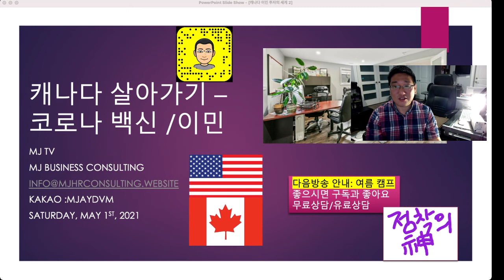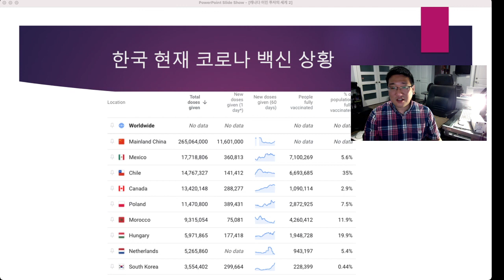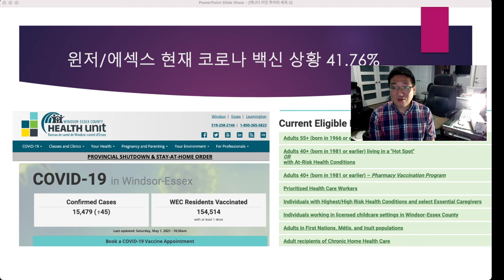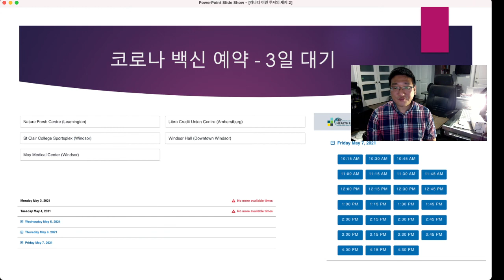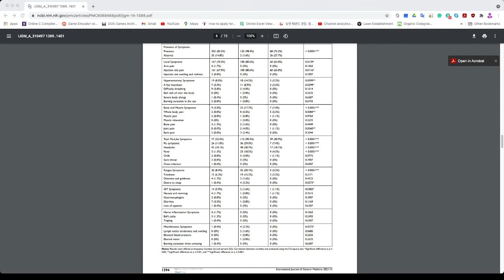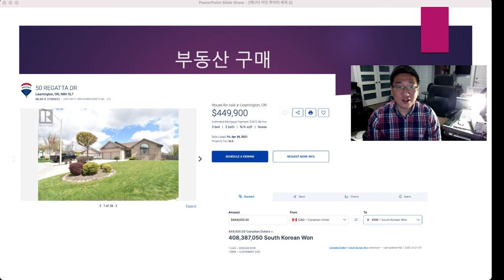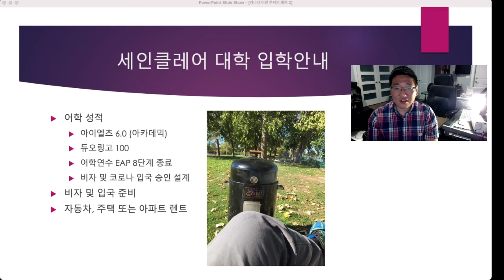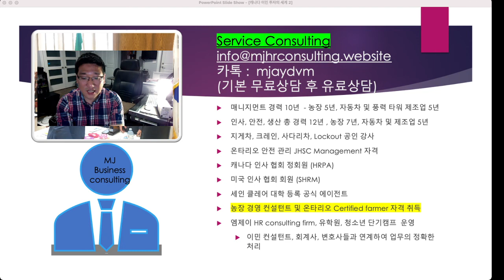캐나다 현지 백신 접종 상황과 캐나다유학/이민 -2021년 5월 1일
캐나다 현지에서 40대 이상 코로나 밀집지역에 한해서 화이자 백신 접종을 놓아 주고 있어서 1차 백신을 4월 30일에 맞았습니다.
맞은지 한 3시간 된 후로부터 약간 피곤하고 주사 맞은 부위에 약간 통증이 있어서, 일찍 쉬고 잤습니다. 샤워는 24시간 지나서 했고요. 타이레놀 2알 먹었고 큰 열은 없었습니다.

4월 28일에 캐나다 온타리오 주정부 이민에서, 국제 졸업생 스트림과 회사 스폰서 영주권이 연방정부와 같은 지명 시스템으로 변경되어서 이에 대해서 설명 드렸습니다.